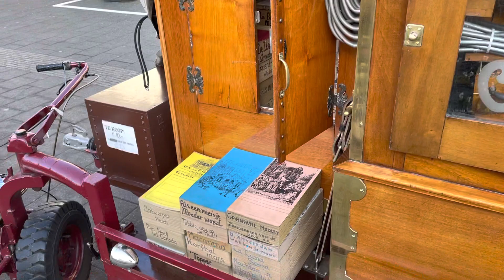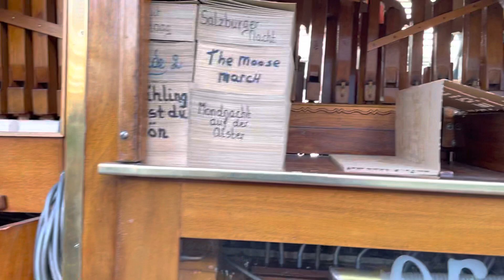Draaiorgel de Cementmolen